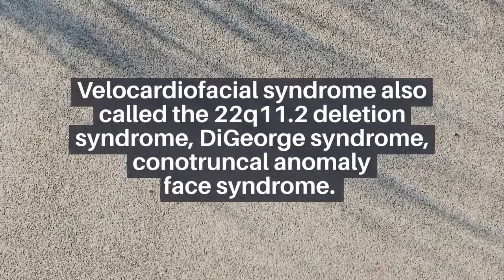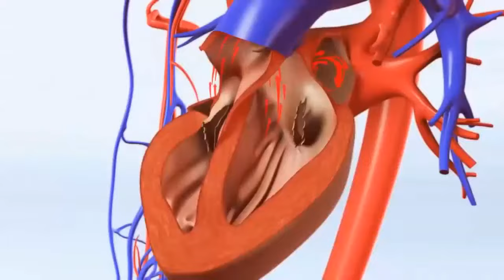WHAT IS VELOCARDIOFACIAL SYNDROME (VCFS)? Symptoms of Velocardiofacial syndrome - VCFS FISH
What is Velocardiofacial Syndrome (VCFS)?  22q11.2 deletion syndrome

Velocardiofacial syndrome (VCFS)

Velocardiofacial syndrome also called the 22q11.2 deletion syndrome, DiGeorge syndrome, conotruncal anomaly face syndrome.

This is a genetic condition characterized by abnormal pharyngeal arch development that results in defective development of the parathyroid glands, thymus, and conotruncal region of the heart.

More than 180 different clinical features are associated with velocardiofacial syndrome, with no single anomaly present in every patient.

These clinical features include:

Cleft palate, or an opening in the roof of the mouth, and other differences in the palate;
Heart defects
Low calcium levels (hypoparathyroidism)
Characteristic facial appearance
Differences in the way the kidneys are formed or work
Learning problems
Speech and feeding problems

Frequency of occurrence

The syndrome has a population prevalence of approximately 1:2,000 in the U.S. although the incidence is higher.

How is VCFS diagnosed?

A special blood test called FISH (fluorescence in situ hybridization) is then done to look for the deletion in chromosome 22q11.2.

More than 95 percent of individuals who have VCFS have a deletion in chromosome 22q11.2.

Management

With over 180 phenotypes associated with VCFS, clinical management is obviously complex.
Success rates are good and seem to be worse in VCFS only when pulmonary stenosis/atresia are present.

Prognosis

The prognosis for the resolution of heart, speech, and immune problems in VCFS is good.
The large majority of babies with VCFS have successful corrections of their heart disease and will live normal life spans.
Immune problems subside with time, and endocrine problems tend to be intermittent and treatable with appropriate medications.

How common is a velocardiofacial syndrome?

What causes Velocardiofacial syndrome?

This syndrome is different than DiGeorge syndrome but most symptoms and genetics are similar.

Velocardiofacial syndrome, or 22q11 deletion syndrome, is known by many names, including Shprintzen syndrome, craniofacial syndrome, DiGeorge syndrome, or conotruncal anomaly face syndrome.

The name velocardiofacial syndrome comes from the Latin words “velum” meaning palate, “cardia” meaning heart, and “facies,” having to do with the face.

VCFS includes many common features: cleft palate, heart defects and a characteristic facial appearance. Other common findings include minor learning problems and speech and feeding problems.

Velocardiofacial syndrome is the most common syndrome associated with a cleft palate. It is estimated that one in 2,000 to 5,000 children per year are born with velocardiofacial syndrome, and more than 130,000 individuals in the United States have this syndrome.

Since the initial description of this syndrome, many other parts of the body have been reported to be involved. Many of the affected body systems are:

Immune system (helps to fight off infections)
Endocrine system (the series of glands that secrete important hormones for normal growth and development)
Neurological system (brain control centers for learning, speech and hearing, and moods)
The Velocardiofacial Syndrome Education Foundation Center for the Diagnosis, Treatment and Study of VCF Syndrome currently lists 185 reported findings in patients with velocardiofacial syndrome. This comprehensive list serves as a guide for evaluating each individual to determine which areas may be affected.

Research shows that children with velocardiofacial syndrome are born with these features and that they do not progress over time. It is important to realize none of these occurs 100 percent of the time. Knowing which body systems are affected will help your doctors provide you and your child with the most complete therapeutic interventions.